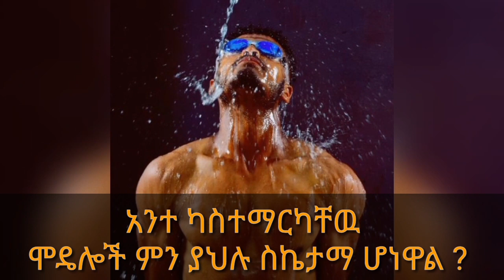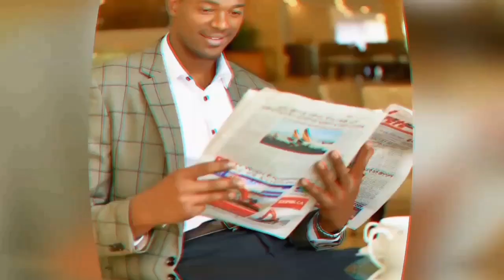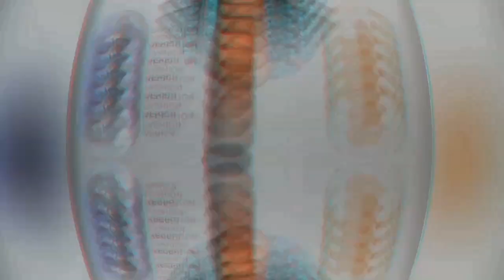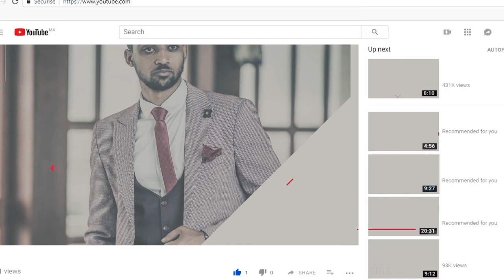አቤል ሳህሉ ማነው? ከ2003....ጅምሮ ሰለ ሞዴሊንግ... Who is ABEL SAHLU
ሰላም እንዴት ናቹ ዉድ የ ABEL SAHLU ዩቱብ ተከታዮች ከዚህ በሁአላ በርካታ
           ስለ•MODELIN
           ስለ•FASHION
           እና•LIFESTYLE
አስተማሪ ቪዲዮች የሚለቀቅ ይሆናል ስለሆነም በጥቂቱ በዚህ ቪዲያዮ ላይ ስለፋሽን እና ሞዴሊንግ ያለኝን ልምድ ለማሳወቅ ሞክሪያለሁ።
ሃሳብ ወይንም አስተያየት ካላቹ comment ላይ ፃፉልኝ።

አቤሌ ሳህሉ